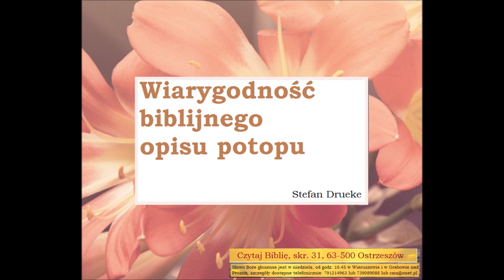Opis potopu według Biblii i wiarygodność biblijnego opisu potopu Drueke Stefan A096 Zielone Niwy